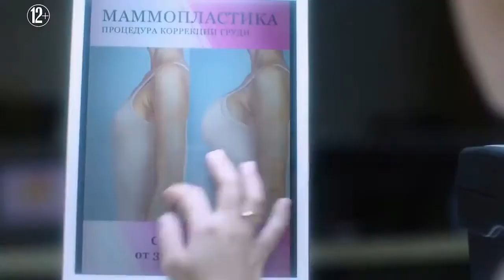Красотка в ударе (2020) - Трейлер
Трейлер к фильму Красотка в ударе (2020) - Трейлер

Полина - обычная девушка: заурядная внешность, проблемы дома и на работе, встречи с одноклассниками по случаю... Но однажды она понимает, что проснулась настоящей красоткой, и теперь перед ней открыты все двери! Или ей это только кажется?